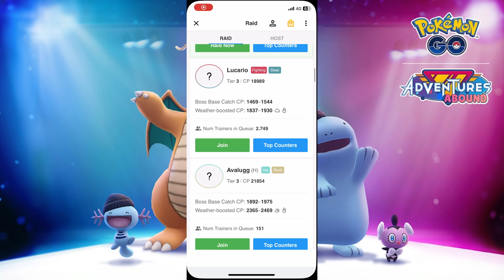Pokemon Go | Mình Sở Hữu Shiny Mega Kangaskhan Lần Raid Đầu và Săn Lucario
Chào các bạn, như vậy là lần đầu mình săn kangaskhan đã có được shiny thật là hên luôn.
Add me in Pokemon Go:
Code Kết Bạn Của Mình: